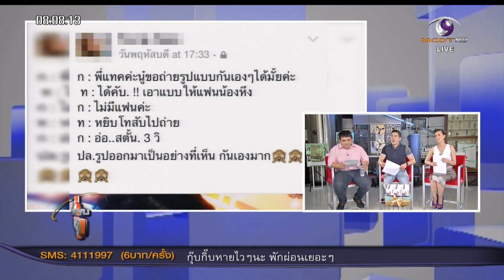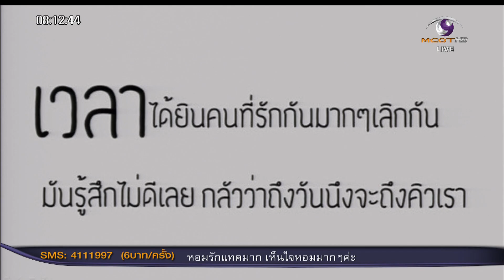"แทค" เลิก "ต้นหอม" ยืนยันไม่ง้อแน่ครั้งนี้!!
ยังคงเป็นประเด็นที่พูดถึงกันอยู่กับ ข่าวที่ทำช็อควงการ กับอดีตคู่รัก แทค-ภรัณยู กับ ดีเจต้นหอม ที่ล่าสุด แทค ภรัณยู ออกมาให้สัมภาษณ์กับทางสื่อเรียบร้อยแล้ว!!